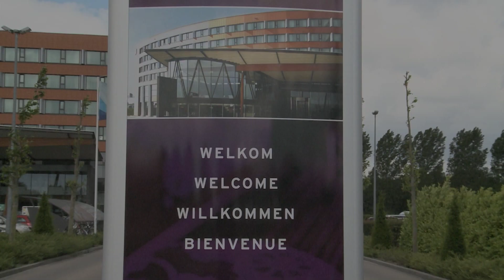Van de Valk Hotel Ridderkerk - Ridderkerk